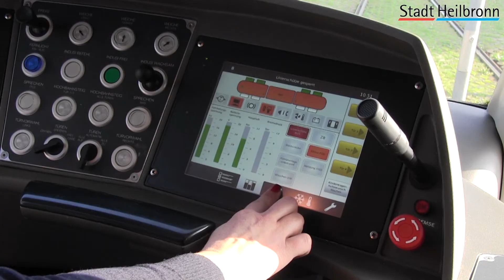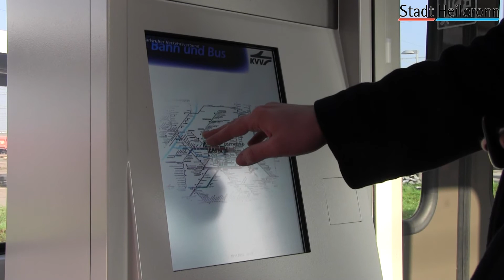Stadtbahn-Nord auf der Zielgeraden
Einweihung am 14. Dezember 2013